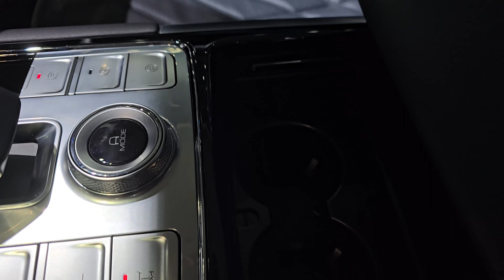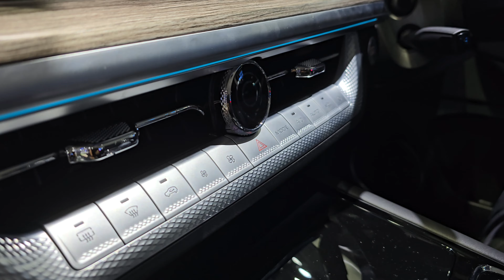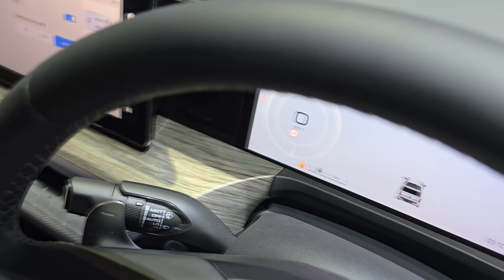GWM POER SAHAR HEV Pick up Hybrid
2024 GWM POER SAHAR HEV Pick up Hybrid